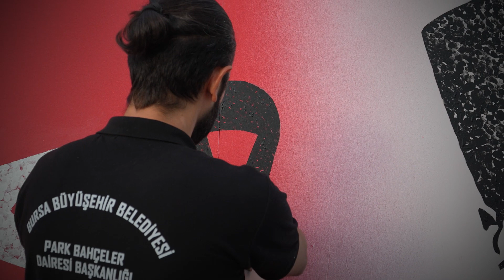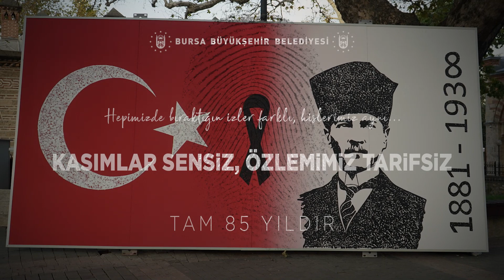Kasımlar sensiz, özlemimiz tarifsiz.🇹🇷♾️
Hepimizde bıraktığın izler farklı, hislerimiz aynı...